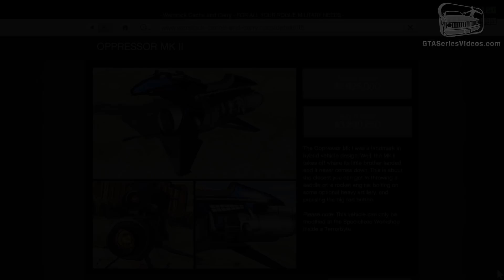GTA Online: After Hours - Pegassi Oppressor MKII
This video shows the Pegassi Oppressor MKII added with the free "After Hours" Update for Grand Theft Auto Online.

Video recorded on: PC with all maxed out settings